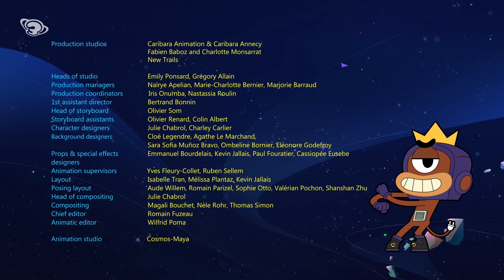Agència Galàctica - L'àvia-ator (Capítol 5)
L'Àvia Crunxi demana els serveis de l'Agència Galàctica perquè li reparin un dels seus robots: l'Àvia-aitor. El Dany se'n va al despatx amb l'Àvia Crunxi a atipar-se de crunxiestrelles, el Zed i l'Apple fan mans i mànigues per arreglar el robot, i el K, que es queda sense feina, es fa amic dels lèmmings de l'àvia, fins que els dona xocolata... i aquí és on comença tot el caos!